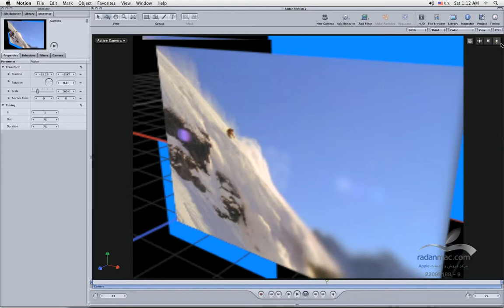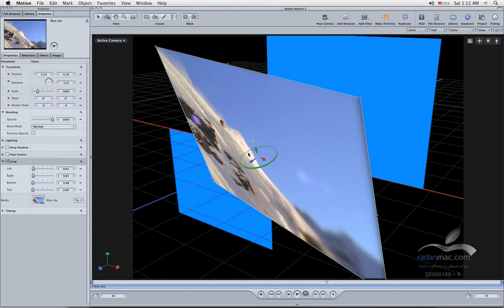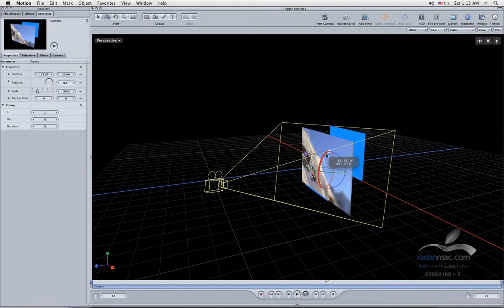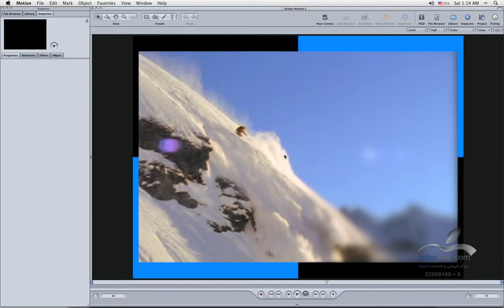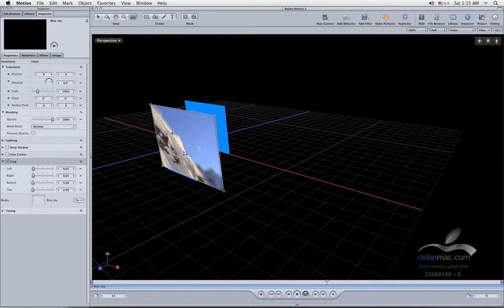11. Apple Motion - View tools - Persian